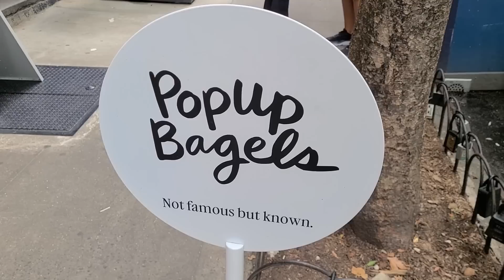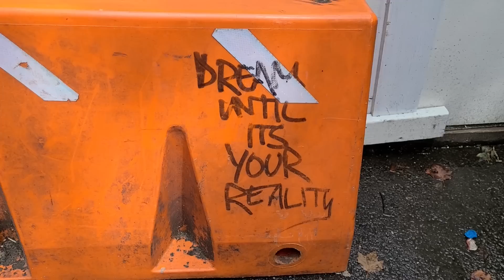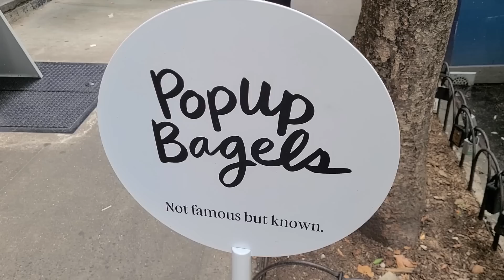Does TikTok Famous POPUP BAGELS Live Up to the Hype?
Install Raid for Free ✅ IOS/ANDROID/PC and get a special starter pack with an Epic champion ⚡️Tallia⚡️ Available only for new players

Popup Bagels is one of the most TikTok viral restaurants this summer, as there are so many viral videos showcasing the new Popup Bagels New York City location. But is Popup Bagels actually the best bagel in New York? Or is it just social media fueled hype?

While bagels are a NYC staple, Popup Bagels is actually originally from Connecticut. The founder started making bagels as a pandemic hobby and selling them in a makeshift popup bagel shop from his garage. The bagels proved so popular that he decided to open the first Popup Bagels in Greenwich, Connecticut. Since then, Popup Bagels has spread to three other locations in Connecticut, and now it has a location in Manhattan. The Popup Bagels Greenwich Village location is the focal point of all the viral hype, but is Popup Bagel overrated or does it live up to the hype? Is it better than other epic bagels in NYC like Ess-A-Bagel or Russ and Daughters? We promise to give it a fair review independent of any social media hype, and will not be swayed positively or negatively by the hype!

Restaurant Deets:
Popup Bagels